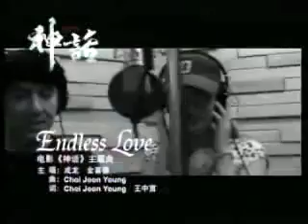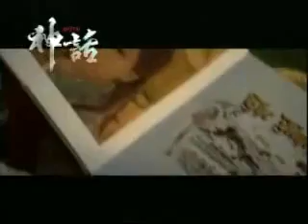YouTube ดาบทะลุฟ้า ฟัดทะลุเวลา